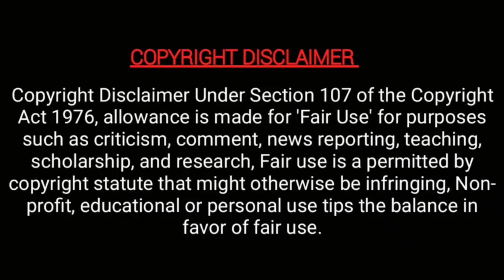Unknown facts about abhiyum naanum serial Meena | அபியும் நானும் சீரியல் மீனா பற்றி பலரும் அறியாதவை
அபியும் நானும் சீரியல் மீனா பற்றி பலரும் அறியாத உண்மைகள்! |  unknown facts about  abhiyum naanum serial meena | Majatamil